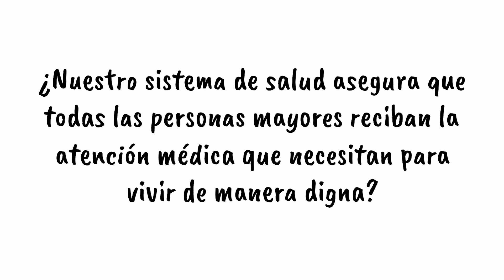TEMAS JUGAO2023 Roberto Fantuzzi - SEGURO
Es la cuarta versión del DebateInterescolar más importante del país, JUGAO2023, creado por el HogarDeCristo en plena pandemia para incentivar la comunicación y el intercambio de ideas entre los jóvenes. Participan 16 equipos de colegios que van desde Arica a Puerto Natales. ¿Tema de discusión? La realidad de las personas mayores en Chile, un notable ejercicio de empatía intergeneracional. El Hogar de Cristo es una organización laica y profesional que se dedica a combatir la pobreza y brindar ayuda a quienes más lo necesitan en Chile. Desde niños vulnerados hasta adultos mayores abandonados, trabajamos incansablemente para construir un Chile basado en la dignidad y la solidaridad. Empujamos iniciativas para proporcionar viviendas dignas a aquellos que carecen de un techo. La recuperación de adicciones es parte integral de nuestro enfoque, ayudando a las personas a superar sus luchas y encontrar un lugar seguro para vivir. Somos gente que trabaja por los demás. Inspirados por el legado del santo chileno Alberto Hurtado, continuamos su obra de amor y servicio.